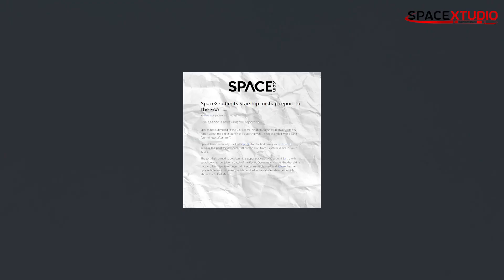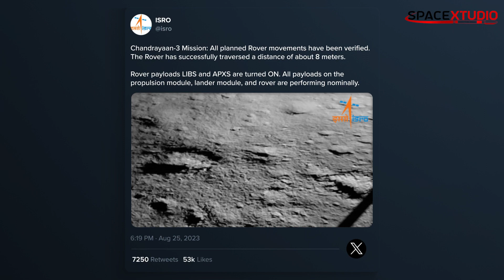SpaceX Nails Static Fire Test of Starship Booster 9, Setting Sights on Orbit! Elon Confirms Success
Today, on August 25, 2023, SpaceX completed another static fire test on the Starship Super Heavy Booster 9. The test went pretty smooth hinting that the upgraded booster passed this key test.
Also covered in the video is Chandrayaan 3's latest update.

Credits and Links to the footages I used in my videos with permission: